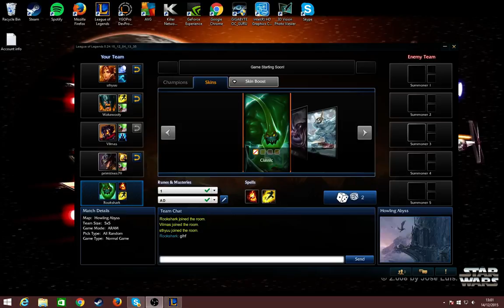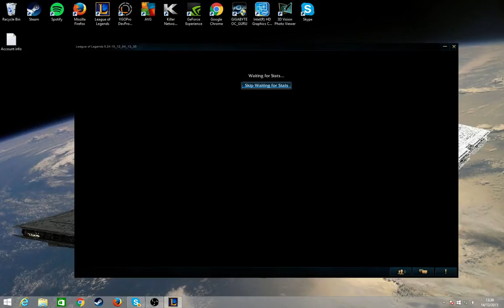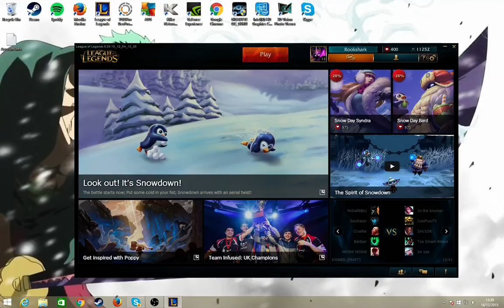ARAM mondays ZAC attack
Hello YouTube this is the first in a new series I will be doing to try and keep a regular flow of videos to be uploaded for your viewing pleasure. Trying to get 2 Videos a day on ARAM Mondays